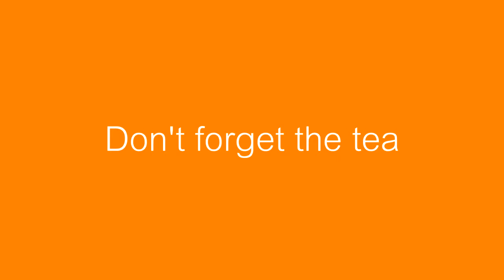MindReader Swing Drawers